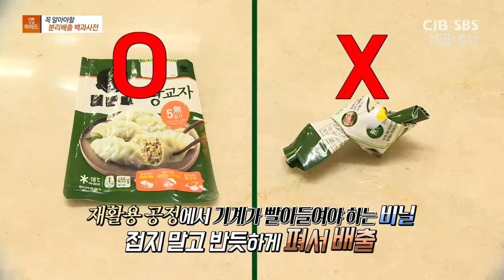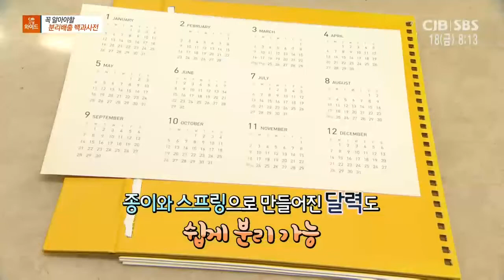모닝와이드 - 꼭 알아야할 분리배출 백과사전